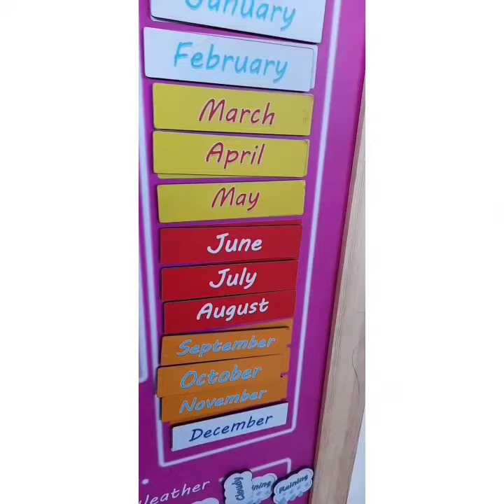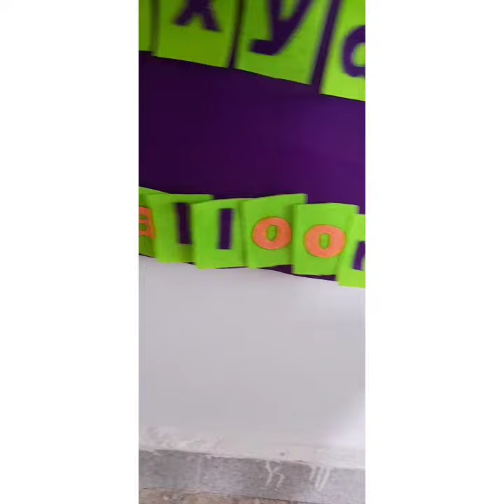Unit 4 part 1 miss rana hesham kg2l